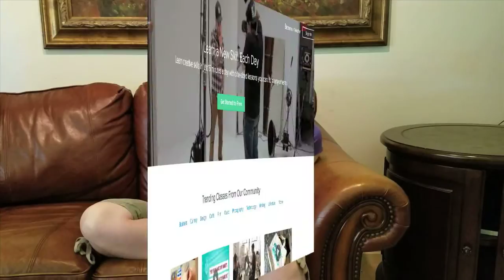Introducing Skill Share: Owl Crown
Big News! New full length class available now on skillshare.com Learn all about the basic principles of face painting while mastering a usable owl crown design.
Just Copy and Paste to go to the class, $1 gets you full access to their thousands of amazing videos for 3 months.